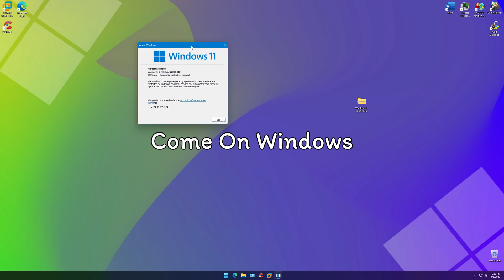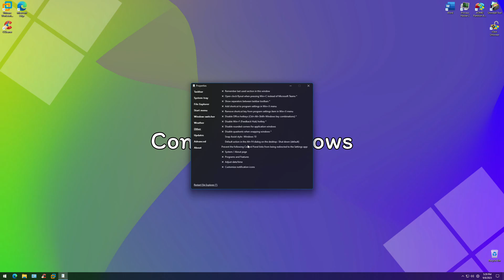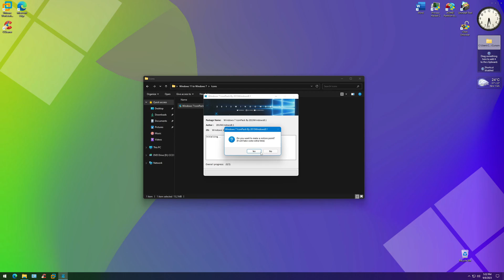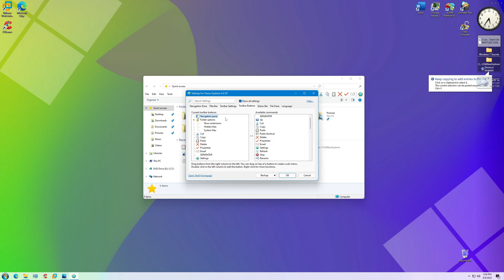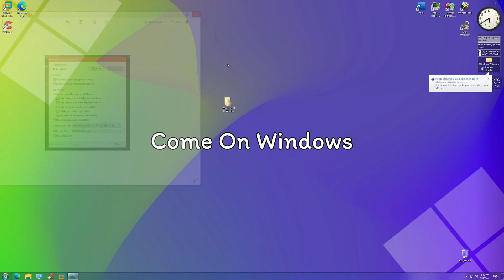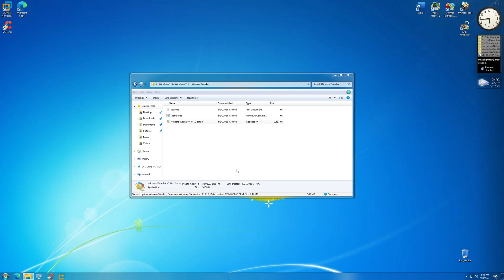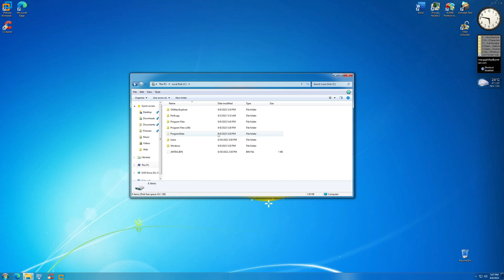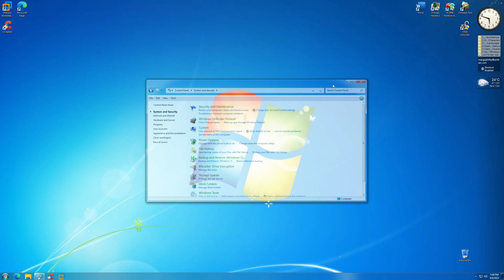Transforming Windows 11 into Windows 7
Hi everyone! In this video, I'll be transforming Windows 11 into Windows 7.
Note: This method works on Windows 11 version 22H2 or older only

Link:
Windows 11 to 7 transformation pack (archive password is 123)

Songs: Mo Falk & OVSKY - Home, ROY KNOX - Closer, T & Sugah - Indecisive, T & Sugah - Lost In The Middle (ft. Mara Necia)